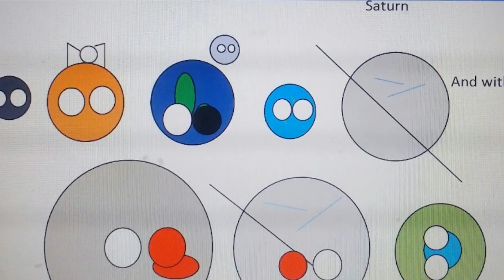Alternate Future Of The Solar System (AFOSS) season 1 episode 2. theia and 5th giant are survived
these is afoss episode 2. look it. its cool guys!